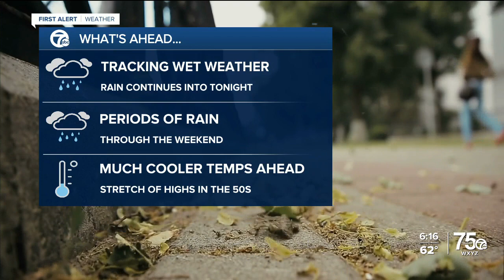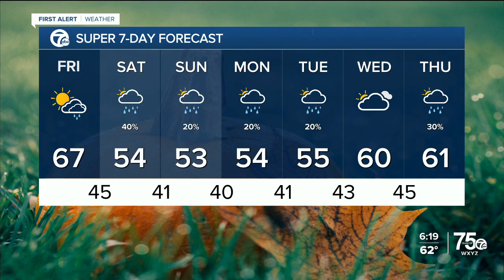Rain and cooler temps